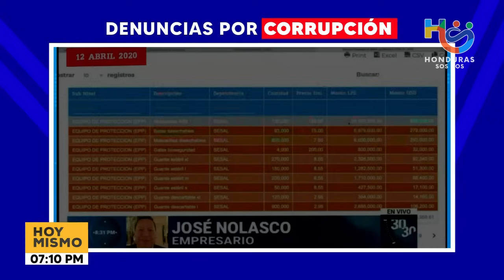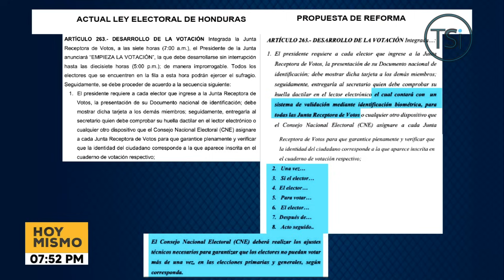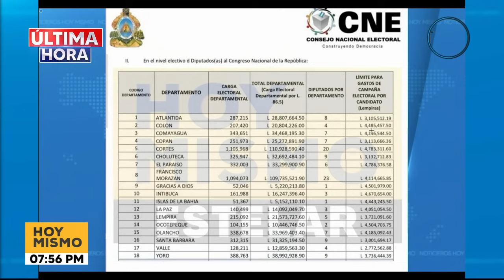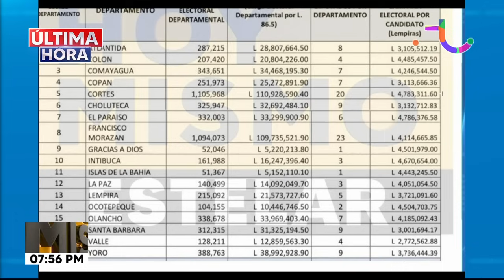Hoy Mismo Estelar - 23 de septiembre 2024